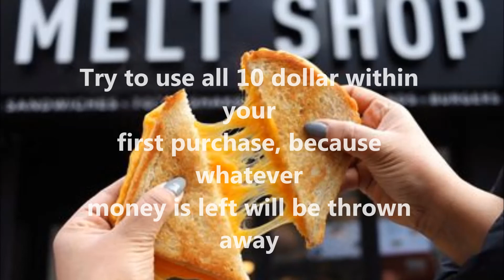FREE $10 From The Melt Shop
Download the Melt Shop app using the link below and receive $10 credit to spend your at any Melt Shop location.

MUST USE THE LINK ABOVE TO RECEIVE 10 DOLLARS from MELT SHOP

NO MINIMUM PURCHASE REQUIRED TO RECEIVE FREE FOOD
How to use:

After downloading and sign up you will get 10 dollar credit,

Go to The Melt Shop, then order the food.

And then tell them you want to play through the MELT SHOP APP

then you will get 10 dollar discount,

if your food is less than 10 dollar, then the food is free.